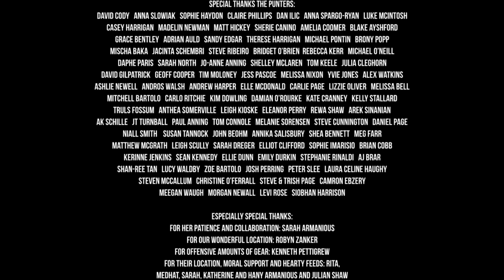Fragments of Friday - SERIES 1, EPISODE 1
Fragments of Friday is a comedy web series from Australian writer / director / performer Kacie Anning and producer Courtney Wise. It's about piecing together the night before with your best mates by your side.

In Episode 1, Alex wakes up with a cab driver in her bed. Meanwhile, her best friend and housemate Sophie is worse for wear, nursing a hangover. Together, the girls strategise ways of getting the cabbie out, but when his real identity is revealed, the girls are left floundering.

Fragments of Friday follows the friendship of 20-somethings Alex (Kacie Anning), Sophie (Sarah Armanious) and Maddie (Madeleine Jones) as they herald the arrival of the weekend, only to spend the rest of it wondering what happened.

After a successful crowdfunding campaign on Pozible, Series 1 of Fragments of Friday went into production in September of 2012 and premiered to a private audience in mid-2013. In 2015, the team received Screen Australia funding through the Multiplatform Initiative and completed Series 2. Both series were released online in 2015.

Starring:
Kacie Anning (Alex) & Sarah Armanious (Sophie)
Ryan (James Hoare)

Written & Directed by Kacie Anning
Produced by Courtney Wise
Executive Producers: Michael Horrocks & Janeen Faithfull

Cinematography by Tim Barnsley
Production Design by Aisha Phillips
Edited by Ann Foo
Sound Post by Thom Kellar

First A.D: Bronwyn Smith
Grip / Gaffer / 1st AC / Data Wrangler: Stephen Cunnington
Hair & Make-up: Zeb Tilden